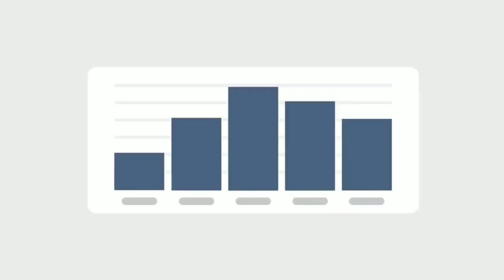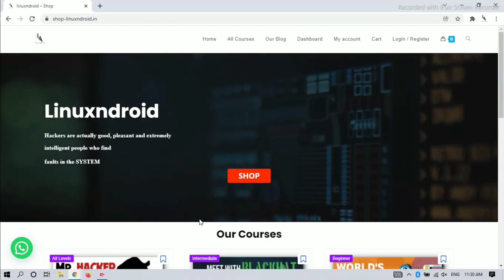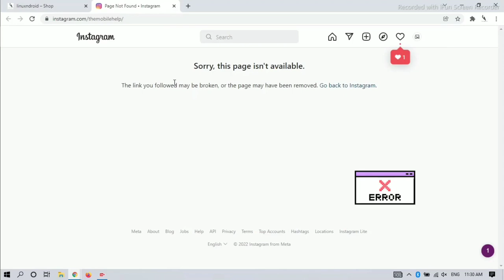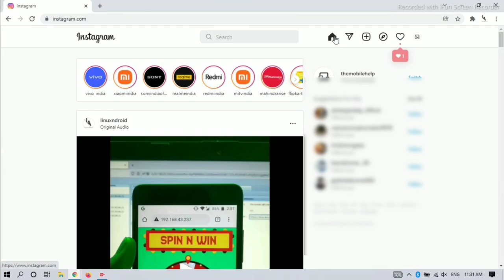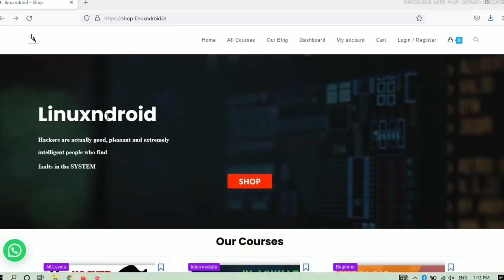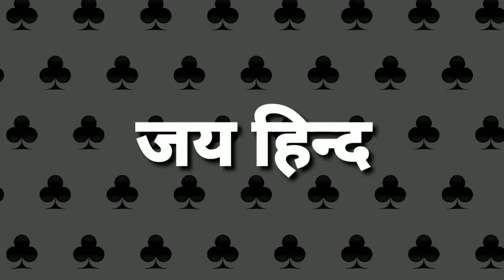ISSUE#4: BROKEN LINK Access 🛑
📍OUR CYBER SECURITY SHOP

For Any Help And Courses

जय हिन्द 🇮🇳